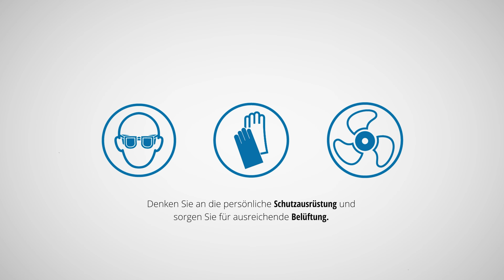Treppenkantenprofil korrekt aufbringen mit Alsan 074